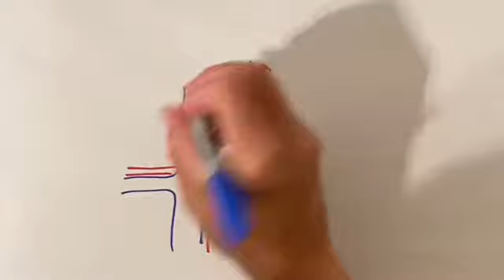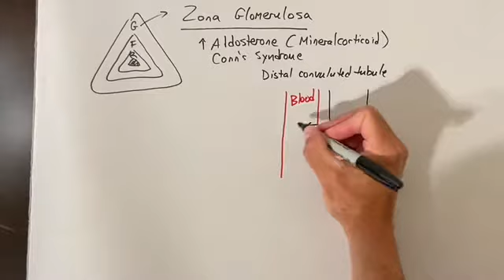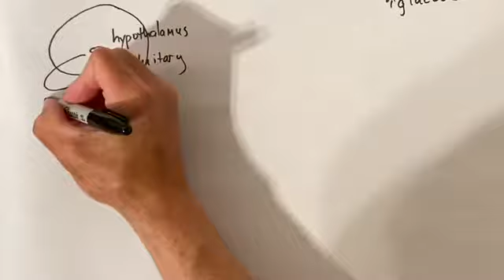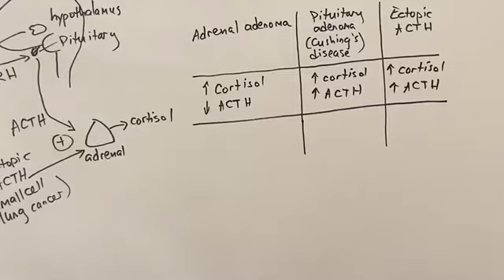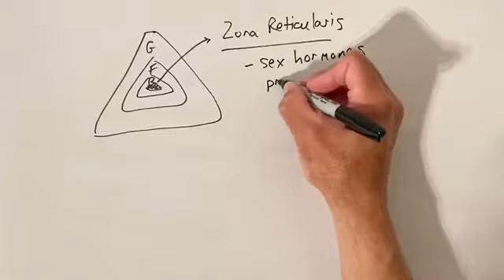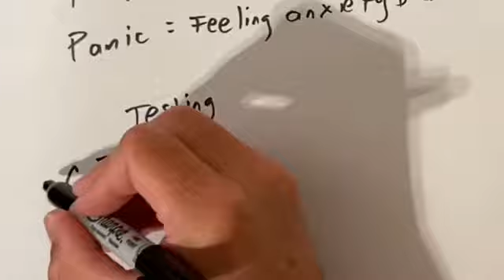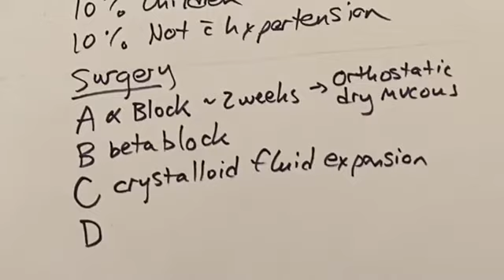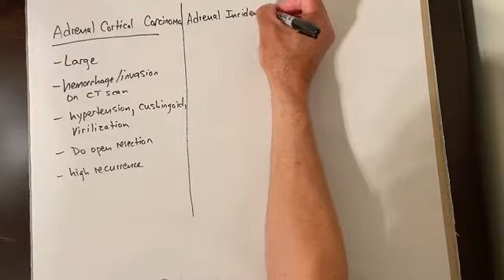Adrenal ABSITE and board review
Review of the adrenal gland and disorders of the adrenal gland that are frequently tested on the general surgery resident ABSITE test.  This video is meant to help residents prepare for the ABSITE test and also the general surgery board exam.
The outline of the talk is as below.  I recommend watching the video, then following the outline on your own to see if you can redraw each portion of the video on your own.

1.  Adrenal anatomy
2.  Hyperaldosterone
3.  Hypercortisol
4.  Disorders of the Zona Reticularis
5.  Pheochromocytoma
6.  Adrenal cortical carcinoma
7.  Incidentaloma
8.  Hypoadrenal problems